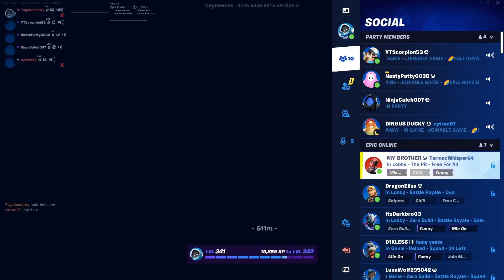ANGY MOMENTS OF ROBIN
Watch the best ANGY MOMENTS OF ROBIN in this hilarious compilation video. From the droppers, you won't want to miss these funny moments!